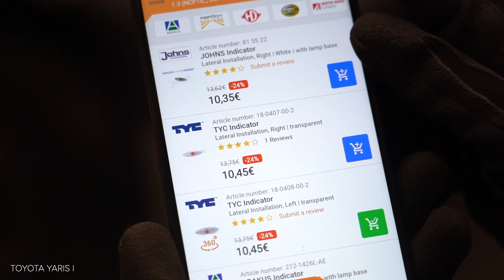How to change auxiliary indicator on TOYOTA YARIS P1 [TUTORIAL AUTODOC]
How to change auxiliary indicator on TOYOTA YARIS (P1) 1.3 Hatchback 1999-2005 [TUTORIAL AUTODOC]

Auxiliary indicator on TOYOTA Vios / Yaris II Saloon (XP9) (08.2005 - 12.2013) TOYOTA Echo Saloon (_P1_) (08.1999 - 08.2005) TOYOTA Yaris Verso (P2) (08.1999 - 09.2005) TOYOTA bB I (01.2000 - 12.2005) cars should be changed, as a rule, according to one and the same procedure.

All video and PDF tutorials on TOYOTA YARIS P1 parts changement: download and watch at AUTODOC CLUB

🛒 On our website you will find a wide range of auto parts you are interested in

0:00 — TOYOTA YARIS P1 – auxiliary indicator: step-by-step replacement tutorial
0:20 — Push the turn signal repeater light clip to release it.
0:26 — Remove the turn signal repeater light.
0:42 — Treat the connector of the turn signal repeater light.
0:55 — Install a new turn signal repeater light.
1:04 — Switch on the ignition.